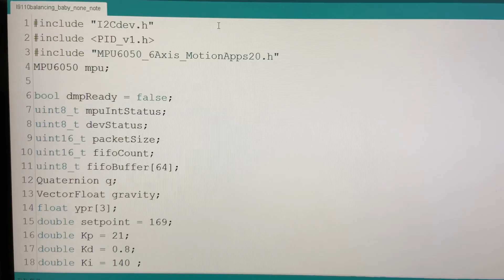Dance with me baby : balancing bot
자이로센서를 사용하여 실시간으로 기울기를 유지하는 로봇입니다.
머리가 예상보다 무거워서 DC모터의 토크가 못따라가네요.
다음에는 스텝모터를 사용하여 오랫동안 자립할 수 있도록 하겠습니다.